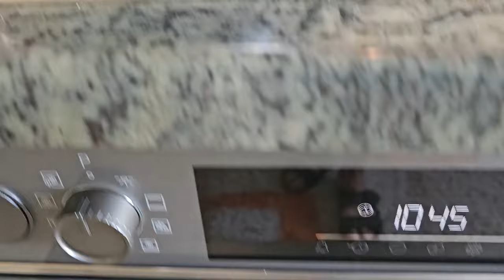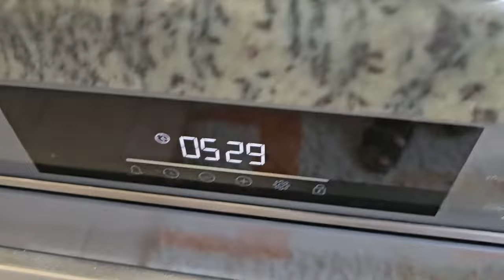Karaca Düdüklü Tencere Barbunya Denemesi | Karaca Quick and Safe Düdüklü Tencere Seti 4+6 Litre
Karaca Quick and Safe İndüksiyon Tabanlı Düdüklü Tencere Seti 4+6 Lt

Tam güvenli 6’lı kilit sistemiyle tencere içindeki basıncı koruyan Karaca Quick&Safe düdüklü tencere seti, renkli basınç göstergesiyle de tenceredeki basınç durumuyla ilgili bilgi verir.

Açık yeşil halka basıncın yükseldiğini, koyu yeşil halka ise pişirme seviyesine ulaşıldığını gösterir. 2 farklı programı sayesinde; çorba ve sebzeleri 1. Programda, et ve bakliyatları 2. Programda tam kıvamında pişirir.

6 ve 4 litre olarak iki ayrı tencereye sahip olan Quick&Safe Düdüklü Tencere Seti, uyumlu çift kapağa sahiptir.

Kalınlığı %50 artırılmış, 1.5 mm kalın çelik gövde sayesinde yemekler daha uzun süre sıcak kalırken, tüm yemeklerin vitaminini, aromasını, mineral dengesini koruyup, yemeklerin lezzetini artırır. Üstelik indüksiyon dahil tüm ocaklarda kullanılabilir.

Çift sapıyla ergonomik tasarıma sahip Karaca Quick&Safe Düdüklü Tencere Seti, diğer düdüklü tencerelere kıyasla daha az yer kaplayıp, aynı zamanda dengeli ve kolay bir tutuş sağlar.

İçerik

24 cm Tencere 4 Lt
24 cm Tencere 6 Lt
Malzeme: Paslanmaz Çelik

Özellikler

Özel Basınç Göstergesi
Güçlendirilmiş 6'lı kilit sistemi mevcuttur.
Geliştirilmiş basınç sistemi ile 7 dakikada nohut pişirebilirsiniz.
Yemeklerin vitaminini, aromasını ve mineral dengesi korur.
18/10 Cr/Nİ paslanmaz çelik,
Homojen ısı iletimi sağlayan süper kapsül taban,
Parlaklığını koruyan özenle polisajlanmış dış yüzeyler.
Ergonomik, el yakmayan, özel güvenli paslanmaz çelik kulp ve tepeler.
2 Yıl Garantilidir.
•    İndüksiyon dahil tüm ocaklarda kullanıma uygundur.
•    Bulaşık makinesinde yıkanabilir. ( Conta çıkartılıp )
Ayrıcalıklardan yararlanmak için bu kanala katılın: